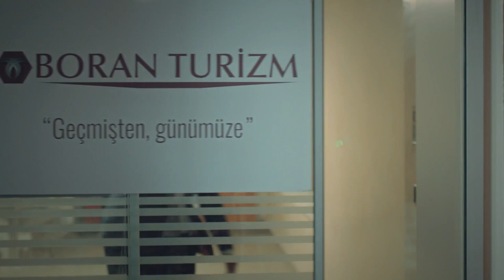¿Está aquí Blancanieves? - La Novia de Estambul | Istanbullu Gelin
Producción: O3 Media
Productor: Onur Güvenatam
Director: Zeynep Günay Tan - Deniz Koloş
Guión: Ali Aydın

Emitir:
Faruk: Özcan Deniz
Süreyya: Aslı Enver
Esma: Ipek Bilgin
Archivo: Salih Bademci
Adam: Fırat Tanis
Osman: Güven Murat Akpınar
Murat: Berkay Hardal
Senem: Neslihan Yeldan
İpek: Dilara Aksüyek
Valor: Nergis Çorakçı
Nurgül: Pelinsu Pir
Gulistan: Eren Balkan
Mustafa: Ahmet Sabri Özmener
Nazif: Muharrem Türkseven